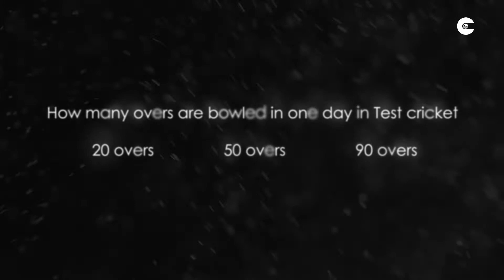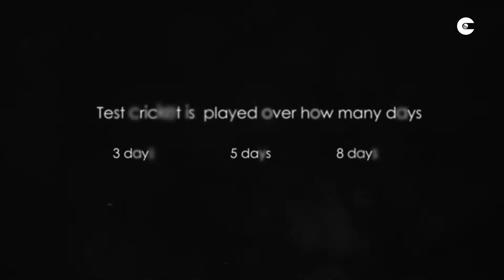ENG vs IND 2018: Indian fans and their knowledge about Test cricket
In this video, team members from Circle of Cricket go about understanding how much the current Indian audience know about Test cricket before the start of the England vs India Test series. As its known that India is a cricket crazy country but are the fans cricket crazy too. Watch the video to know more.